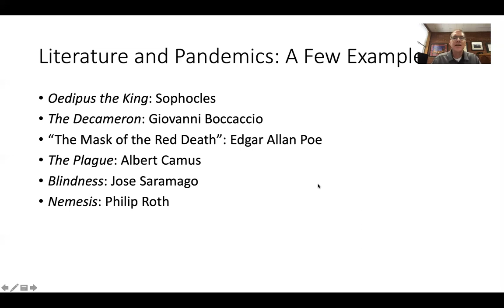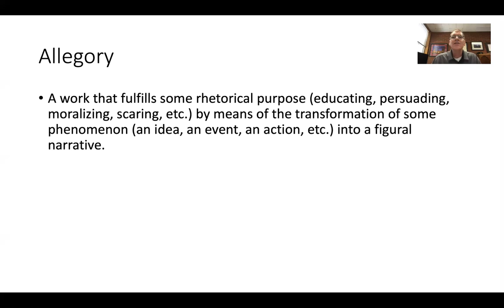Week 4 Lecture: Grappling with Absurdity, Part 2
Dr. Gary Johnson continues his exploration of literature and pandemics, exploring the concept of allegory and arguing that that form is particularly well-suited to our current situation.